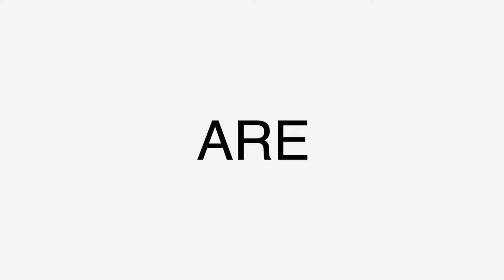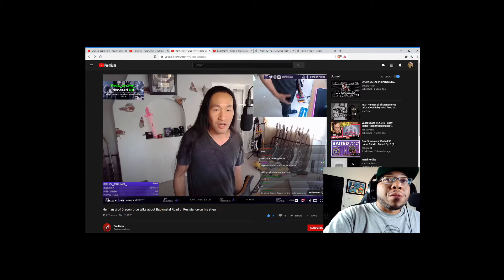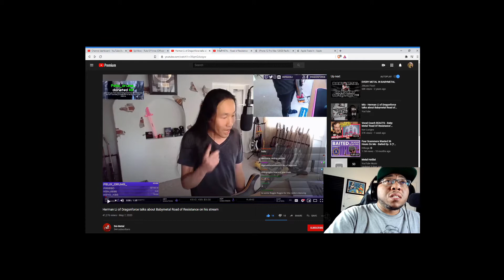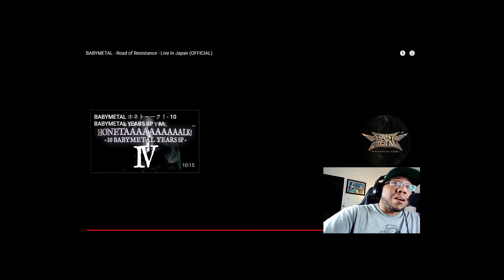(Reaction) BABYMETAL - Road of Resistance - Live (OFFICIAL)w/ forward from Herman Li of DragonForce